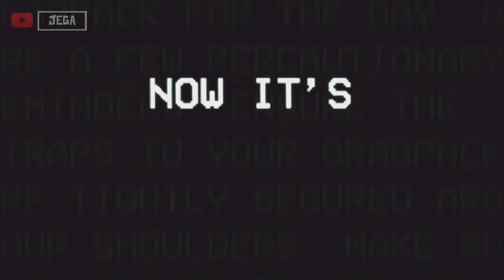ADIVINA LA MIRADA CORRECTA DE LOS PERSONAJES POPPYPLAYTIME | JEGA TOONS